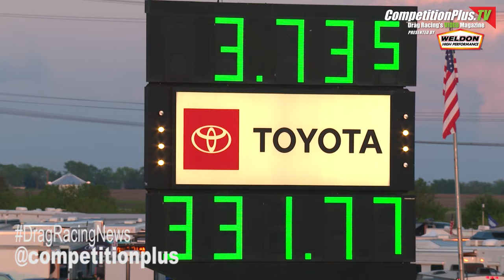ZIZZO, PROCK, ENDERS, M. SMITH NO. 1 AT ROUTE66NATS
We bring you the No. 1 qualifiers in. the Mission Foods Drag Racing Series.